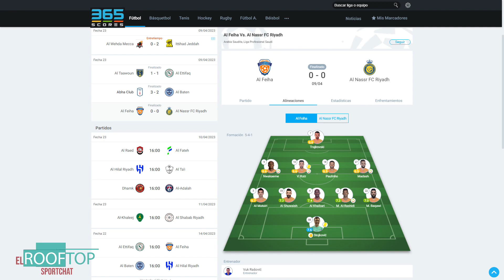Defensa del Al-Feiha superó al ataque del Al-Nasser en la ERA RONALDO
Por qué el fracaso del Al-Nasser para romper la defensa del Al-Feiha es más que mala suerte: Análisis

RTSC    09 April 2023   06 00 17 PM